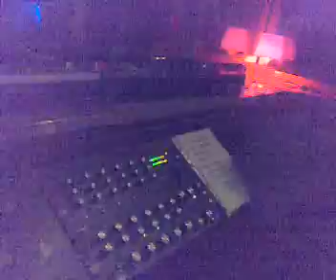Savo dj @ Kinki 16-01-07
Savo dj